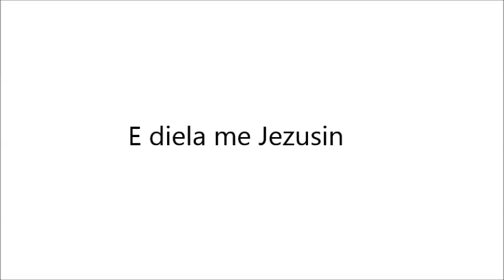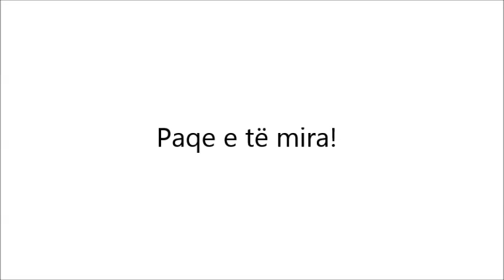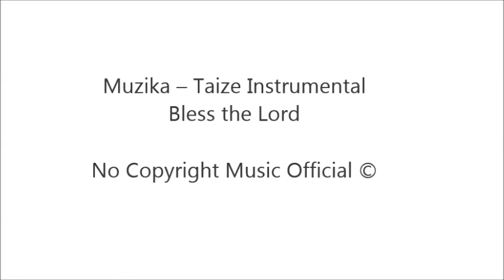E diela me Jezusin - E diela e Pashkëve / Ringjallja e Zotit - Viti A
Shkoni e lajmëroni vëllezërit e mi të shkojnë në Galile.